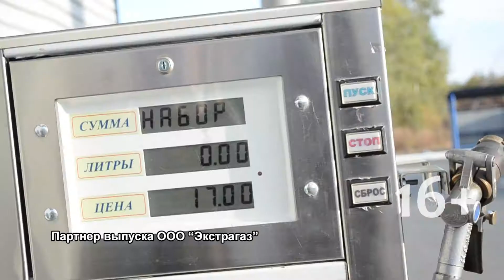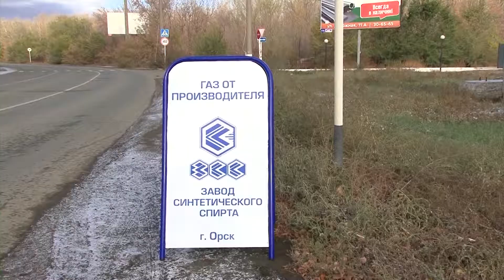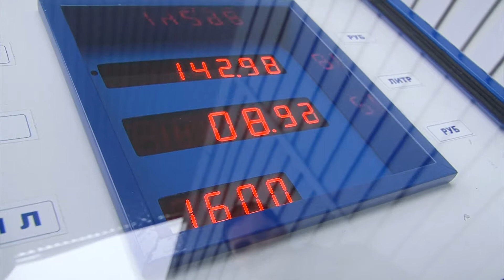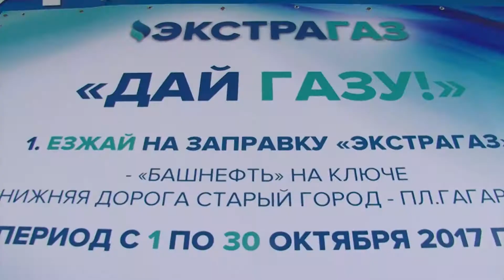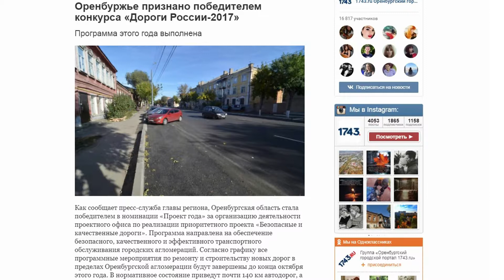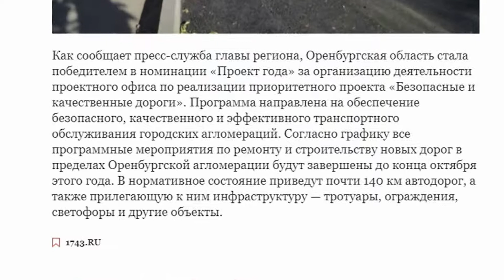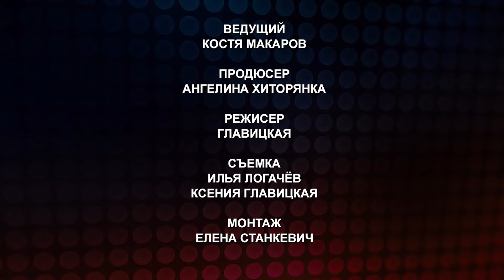АвтоОрск / Выпуск от 19 октября